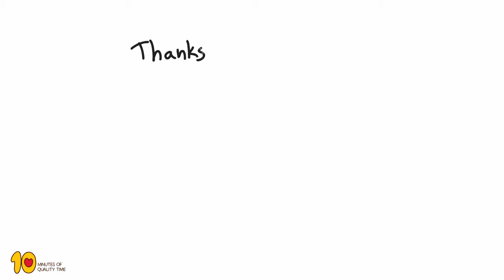The Vanishing Coin Magic Trick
Magic tricks are always fun, but this one is especially deceiving... :)

1. A clear glass,
2. Card stock
3. Scissors
4. Glue
5. Napkin or handkerchief - optional
6. A coin or flat object of choice.